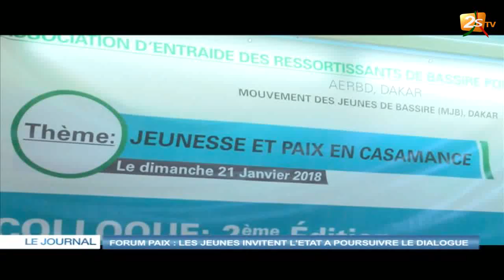FORUM PAIX : LES JEUNES INVITENT L'ÉTAT À POURSUIVRE LE DIALOGUE